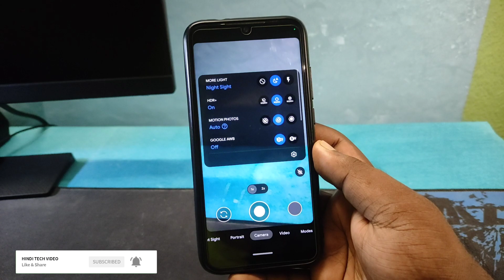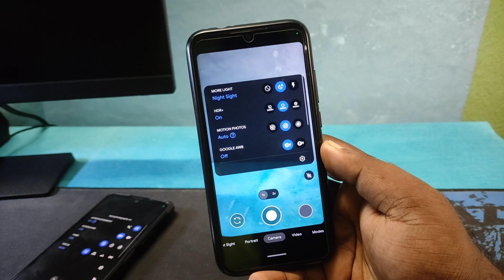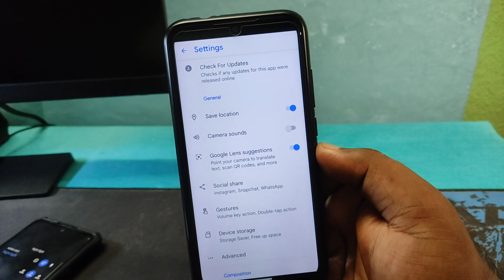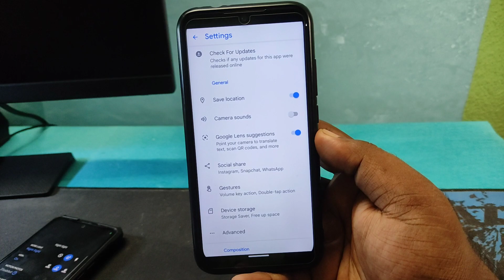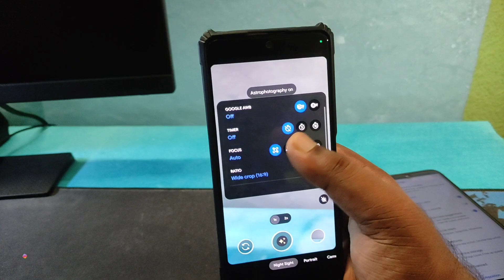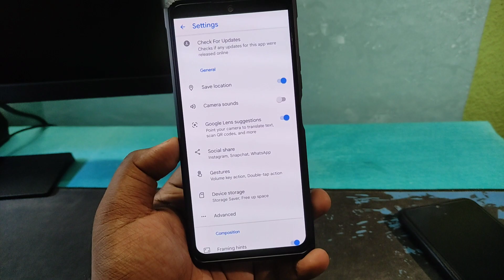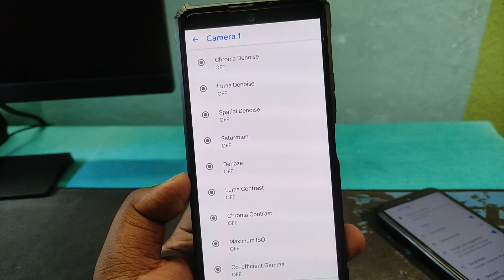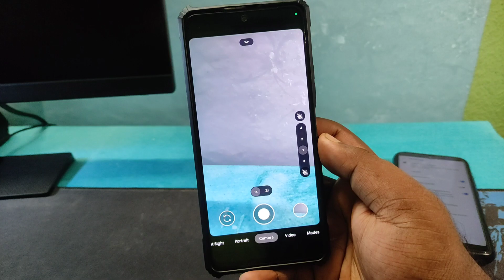📷GCAM 8.2 Mod By Greatness for Nothing Phone 1/Redmi/OnePlus/Samsung